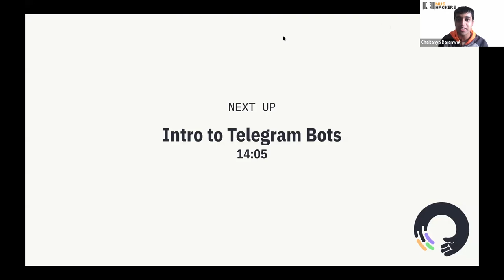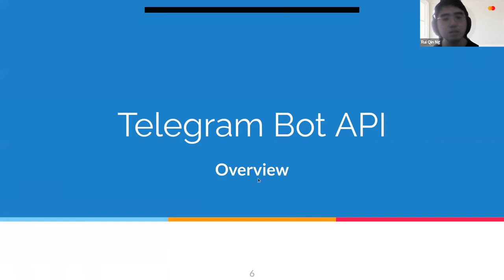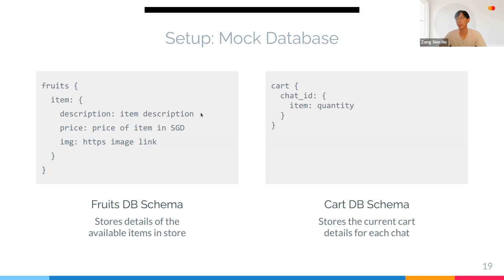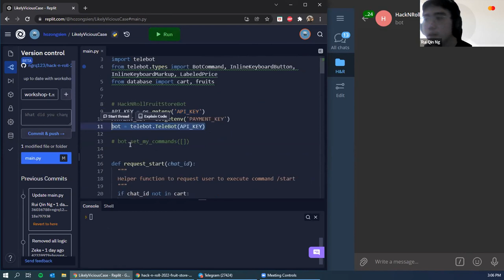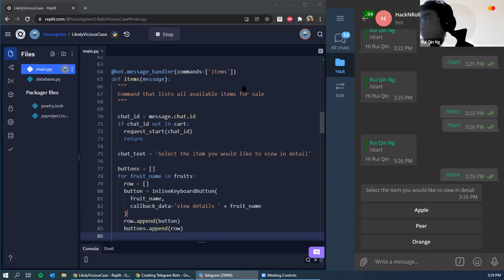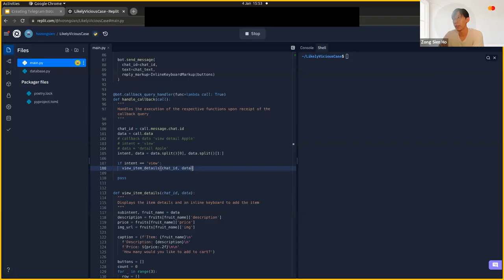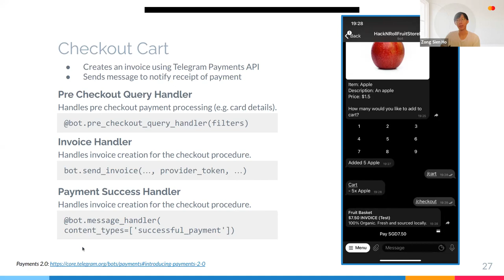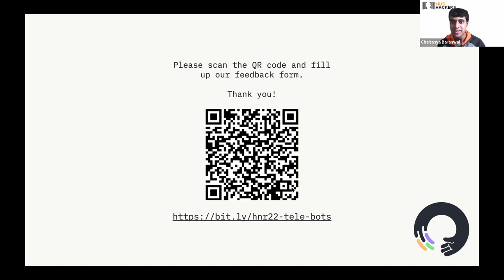Hack&Roll 2022 Workshop: Intro to Telegram Bots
Workshop description

According to Forbes, more than 45% of small businesses are ready to plan for digitalisation, but almost 50% attributed the steep learning curve as a barrier to adoption. Increasingly, merchants are exploring ways to adopt digital platforms to reach out to customers in the new normal.
In this workshop, you will learn to set up an online shop on Telegram. You will be exposed to bot development through creating a Python server side application and hooking it up with Telegram APIs.

Speaker Profile

This  workshop is conducted by analysts from the Product Development team in Mastercard Data & Services. Mastercard Data & Services focuses on driving value beyond the transaction, delivering technology and data solutions to help organisations solve business problems.

Rui Qin is a Specialist in the Data Engineering and Analytics team focused on data engineering. He joined Mastercard after graduation. In a typical work day, Rui Qin develops data pipelines and uncovers insights from data. Rui Qin is a co-author of a winning entry in the 2020 Facebook Developer Circles Community Challenge: “Create Smarter Messenger Experiences on Facebook with Bright Commerce Chatbot”, a chatbot tutorial that exposes learners to how a Facebook Messenger chatbot can be used in an e-commerce setting.

Zong Sien is a Technical Product Manager in the Data Engineering and Analytics team. He recently joined Mastercard after earning his bachelor’s degree from the National University of Singapore (NUS). With a background in both the technical and business field, Zong Sien brings a holistic perspective to the products and solutions he builds.